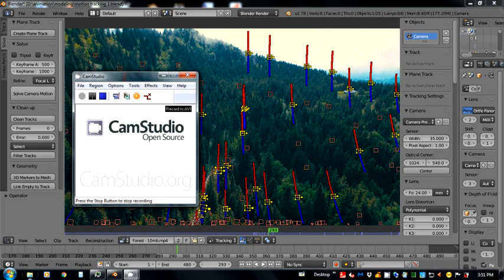0001 1177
just having some error here but , hueheueh